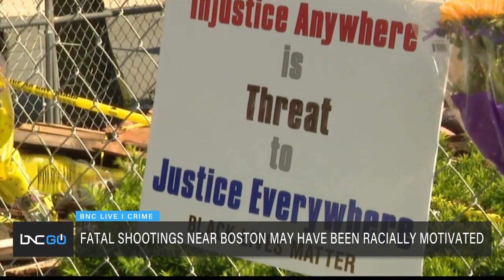Shooting in Winthrop, Massachusetts Being Investigated as Hate Crime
In Winthrop, Massachusetts, a gunman killed two Black people after crashing a stolen plumbing truck on Saturday. The 28-year-old gunman was then shot and killed by police.

BNC correspondent Dray Clark is live in Winthrop with the latest on the shooting, which is now being investigated as a hate crime. The victims were identified as 58-year-old David Green, a retired Massachusetts State Police officer, and 60-year-old Ramona Cooper, an Air Force veteran who still worked for the military. Investigators found Allen made white supremacist rhetoric that targeted Black and Jewish people. Massachusetts Governor Charlie Baker called the shooting "a despicable act," as the state "lost two cherished public servants."

For more information on this developing story, visit BNC